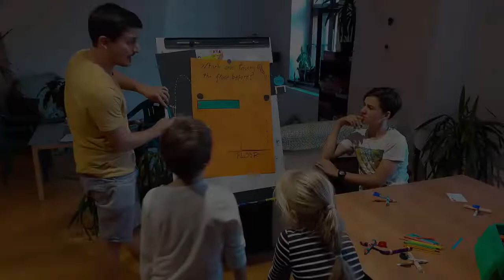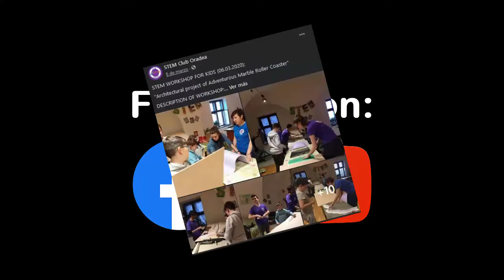Short overview of 2019-2020 STEM Club Activities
Here are some images and videos from the 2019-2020 period representing some activities we have performed. Kids and us (the volunteers from Erasmus+) have had a lot of fun and created together an interesting and educational environment.

Our aim is to generate insterest and inspire throught these activities related with STEM fields (Science, Technology, Engineering and Mathematics) and adding also ART. While they are testing all these fields, they are enjoying them all, but also they are orienting their preferances for their future studies and career.

Many thanks to all the current volunteers who are working on this, during these "different" days:
- Esther García Díez
- Armando Prendes Ramos
- Kadir Çelikbilek
- Erik Arranz Jiménez

Also a particular and special thanks to Veres Alexandra Larisa for supporting us with the Romanian translation!!! :-D